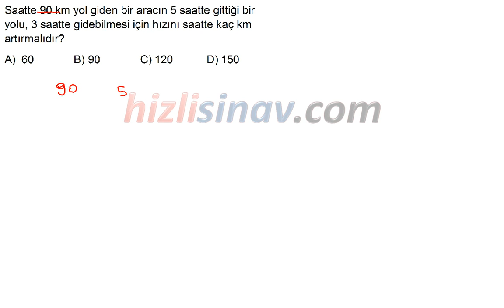HızlıSınav Soru Çözüm Videosu (Soru Kodu:24684)